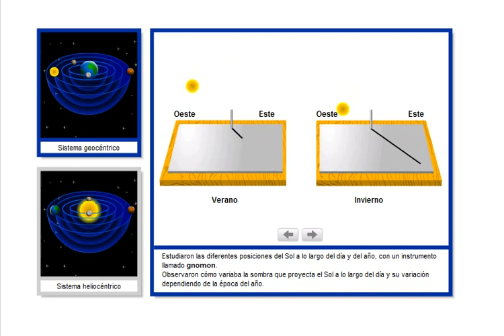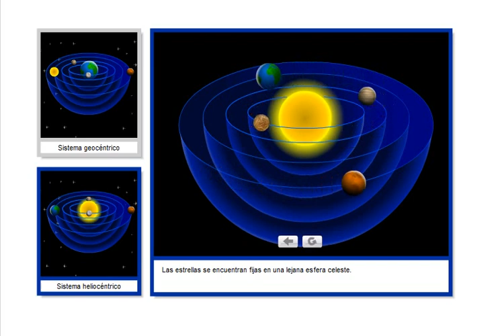Sistema geocéntrico y heliocéntrico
Sistema geocéntrico y heliocéntrico. Ciencias Naturales 1º E.S.O. Tema 7 Ediciones SM 2014